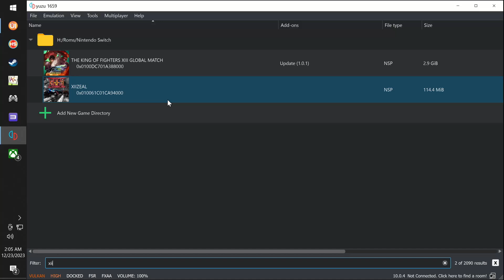XIIZEAL (Switch) Trying It Out Series (Yuzu Emulator)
Seems decent. Limited continues.